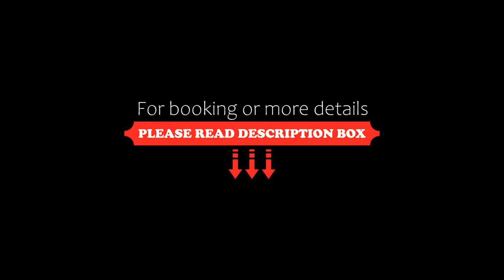Residence Hotel Fever, Ortisei, Italy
About Property:
Set in Ortisei centre, Residence Hotel Fever is near the pedestrian area and 5 minutes' walk from ski slopes for beginners and children. It offers modern rooms and apartments, each with a free parking space.
The Alpe di Siusi cable car is 150 m away and a free heated ski storage area is provided. During summer, the terrace includes table tennis, sun loungers and children's toys.
Whether you choose a room or apartment, you will have an LCD TV with satellite channels and a private bathroom w...
Property Type: Hotel
Address: Via Rezia 230, 39046 Ortisei, Italy
Searching For
1. Residence Hotel Fever - Ortisei - Italy
2. Residence Hotel Fever - Ortisei - Italy Address
3. Residence Hotel Fever - Ortisei - Italy Rooms
4. Residence Hotel Fever - Ortisei - Italy Amenities
5. Residence Hotel Fever - Ortisei - Italy Offers and Deals
Audio Credit:
Track Title: Subway Dreams
Artist: Dan Henig